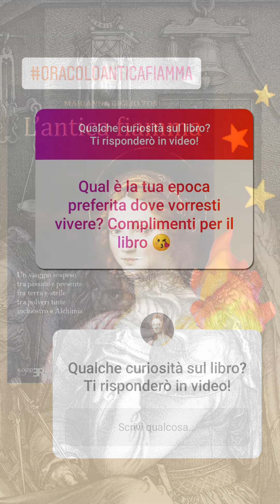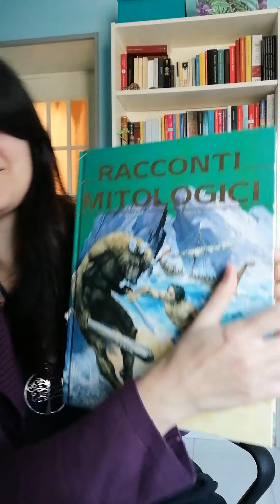L'epoca nel cuore [Le vostre domande su "L'antica fiamma"]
Proseguono le risposte alle vostre domande ricevute al terzo turno nelle stories di instagram. Trovate tutti i video alla playlist "Dietro le pagine de L'antica fiamma".
Credo sia una domanda comune da farsi a chi studia (per diletto o lavoro) la Storia. Ho sempre avuto una mia epoca del cuore, molto molto prima che iniziassi ad occuparmi di antropologia, folklore locale e narrativa storica per la Edizioni Pedrini. Perché non mi sono mai sentita particolarmente legata alla mia epoca e dunque ho sempre amato, per mezzo dei libri e dell'immaginazione, fuggire via... lontano, in un altro tempo e magari spazio. Ma crescendo i miei gusti sono cambiati...